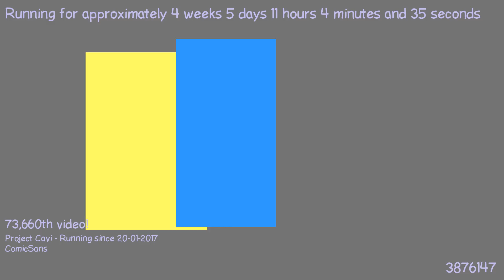1487840929 - Webdriver Cavi - H